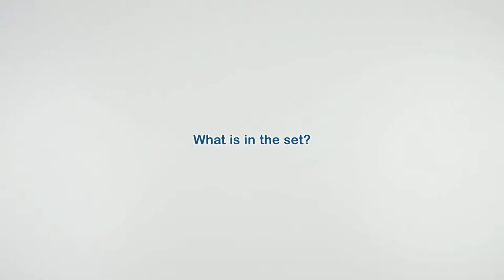Lionelo Theo - user manual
Set 0:04
Baby bed assembly 00:28
Bedside cot installation 1:55
Bed adjustment 3:12

Thanks to the bed, the baby and their parent can sleep close to each other. That, in turn, allows the child to feel safe and develop strong bond between them. The bedside mode allows you to move and install the cot right beside a parent’s bed. It can also be of a great use for breastfeeding mothers. Additional mosquito net and straps for attachment provide safety and comfort. Theo is designed for children who are yet not able to sit by themselves. Theo can be also used as a standalone bed with transparent net on both sides so that parents can check on sleeping baby.

Theo can be adjusted up to 5 different heights in order to fit any type of bed / Open side / Mattres made of quilted, soft fabric / Wheels for easy movement / Unique gondola shape / Angular adjustment – prevents the baby from spitting up / A functional sidebar